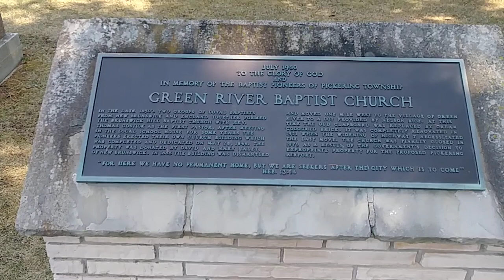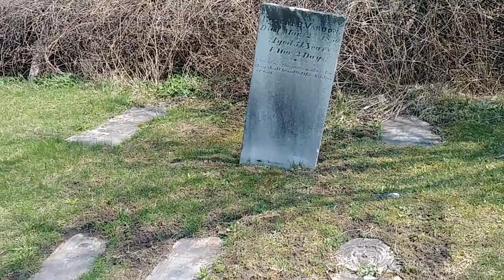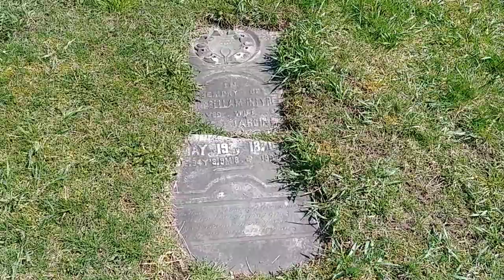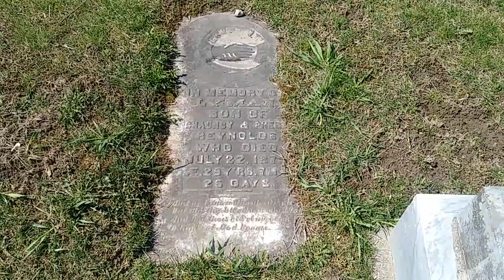Pickering, Ontario, Canada - VILLAGE OF BROUGHAM - Green River Baptist Cemetery - OLD TOMBSTONES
This cemetery is where the original Brunswick Hill Baptist Church was built in 1848 and then moved in 1888 to the village of Green River.  Reverend Thomas Gostick was the first pastor of the church in 1848 ( Be sure to read the whole plaque on the small memorial stone church built in the cemetery which is also a memorial to the Baptist Pioneers Of Pickering ).  It became a cemetery after it was moved.  It is located along Hwy. 7 on the north side just west of Brock Road in Pickering

The brick gate to the entrance has the date of 1932 in the concrete as shown and older iron gate posts can be seen just behind them which perhaps were the original gates to the Brunswick Hill Baptist Church prior to 1888

Henry Adrian Hutchings
Fanny E. Morgan / Fanny Elizabeth Hutchings
Albert William Hutchings
David Haley
James Haley
Robert B. Vardon ( 1850 ) - Note : 2 Years after cemetery existed - Born 1799
James Ozburn ( 1854 )
Syntha Ozburn ( 1848 )
Mary Anr
Sarah - Fallen tombstone with last name not legible
Calvin Lott
Nicol McIntyre
Lymon Reynolds
Pennock

There are two small tombstones at the edge in the brush which appear to be long forgotten although we filmed them both so they would not be

Locations in Ontario, Canada - Small Towns to Large Cities there is always something interesting that catches the eye when visiting - If I came to your town let me know - If I missed coming to your town let me know all about it and some interesting facts and perhaps in my travels I will film something you mentioned and will of course include it when I am speaking and will mention your name - These videos are just about having fun out and about in Ontario and what happens Live sometimes when your filming - At the moment we are filming small towns but will be filming events when everything get's back to normal so if your having an event or fundraiser in the future, be sure to send a message to let me know - Welcome to C eh N eh D eh Canada, Eh